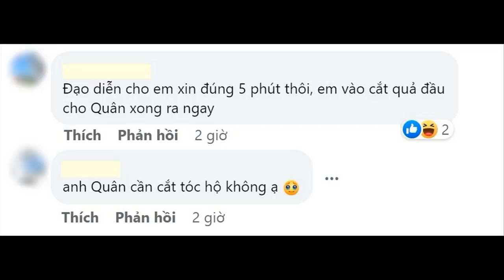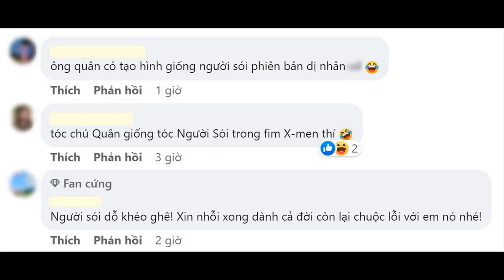Đừng Làm Mẹ Cáu m.ất điểm trầm trọng dù chỉ còn 2 tập cuối, nguyên nhân là vì chú Quân đẹp trai.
Khán giả bàn luận sôi nổi về một chi tiết có liên quan đến Nhan Phúc Vinh trong Đừng Làm Mẹ Cáu.